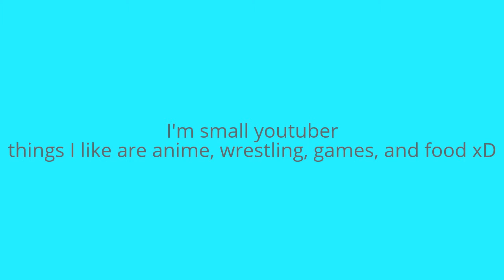My Gaming intro